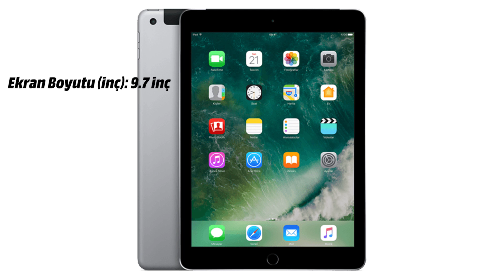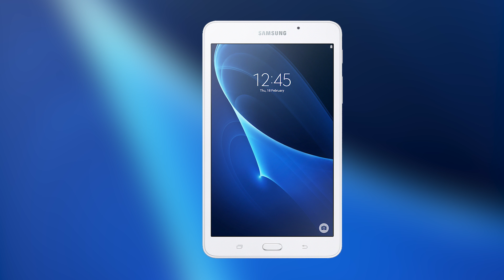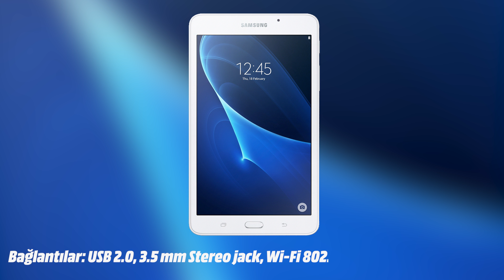Tatil yolculuklarında size eşlik edebilecek tabletler!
Karneler alındı, finaller bitti artık tatil vakti. Bu yarı yıl tatilinde uzun yolculuklar yapmak isteyenler için çok özel bir liste ile karşınızdayız. Listemizde yer verdiğimiz her fiyat bandından tablet modelleriyle, yol sizin için sıkıntılı değil eğlence dolu olacak.

Apple iPad - 32 GB
Ekran Boyutu (inç): 9.7 inç
Çözünürlük: 2048 x 1536
Bellek: 32 GB
İşlemci: A9 Chip
Ön Kamera Çözünürlüğü:1.2 megapixel
Arka kamera çözünürlüğü: 8 megapixel

LENOVO TAB 10
Ekran Boyutu (inç): 10.1 inç
Çözünürlük: 1280 x 800 HD IPS
Bellek: 16 GB
İşlemci: Qualcomm Snapdragon 210
Ön Kamera Çözünürlüğü: 2 megapixel
Arka kamera çözünürlüğü: 5 megapixel

Ekran Boyutu (inç): 7 inç
Çözünürlük: 1280 x 800
RAM Bellek Boyutu: 1.5 GB
İşlemci: Samsung Exynos

CASPER VIA.S8
Ekran Boyutu (inç): 8 inç
RAM Bellek Boyutu: 1 GB
Bellek: 16 GB
İşlemci: Intel Atom X3-C3230-RK
Ön Kamera Çözünürlüğü: 0.3 megapixel
Arka kamera çözünürlüğü: 2 megapixel